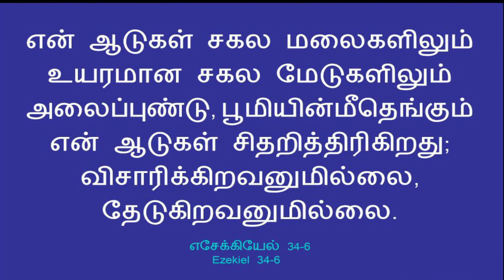சிந்தனைகளை விதைப்போம் | EPISODE - 30 | JERIN JOSHUA | EL GIBBOR ADVENT MINISTRIES..